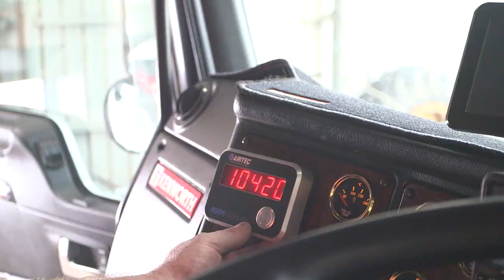AXM Truck Scale - Get the maximum payload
Designed for all trucks, prime movers fitted with airbag suspensions and single ride height control valves. Made of polycarbonate, a high impact material, the AXM guarantees durability and weather resistance. With its bright LED screen the display is clearly visible to operators outside the truck; day or night. It also has alarm features to let you know when the vehicle has reached a specific weight.

The AXM is a smart Truck Scale with built-in Wireless technology that collects the weights of additional gauges mounted on the trailers. It also has Bluetooth connectivity, allowing you to check your weights from your smartphone and save them for later reference, with our TruckAXM App.

The AXM is also compatible with the Airtec’s AXM Remote Display, allowing you to check your weights from inside the cab (optional).

Our AXM Truck Scales are approved by Transport Certification Australia (TCA). The TCA Type-Approval assures our products delivers what is expected by stakeholders, in regards to their On-Board Mass functional and technical specifications.
Our type-approved OBM Systems supplied to consumers are accompanied by a certificate of conformance.